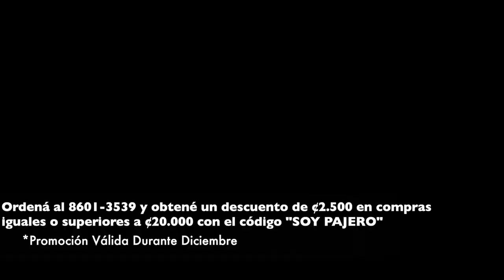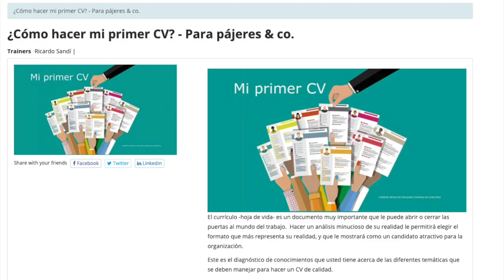Pajilla 87 - Vendiendo El Santo Prepucio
Los Pajeros Mayores definen cuál es la estrategia para lucrar con tan infame reliquia sacra.

QuédateEnCasa y ordena tu carne, pollo, pescado y embutidos con Carnes Don Tomás. Ordena enviando un mensaje al 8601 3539 y utiliza el código “SOY PAJERO” par obtener un descuento de ¢2500 por compras iguales o mayores a ¢20.000 (Promoción válida durante Diciembre)